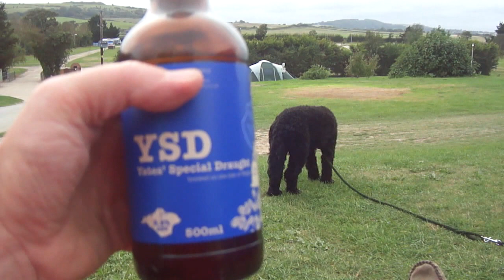📽 cockapoo dog VS drinking yates special draught at wightcliff bay overlooking bembridge airfield